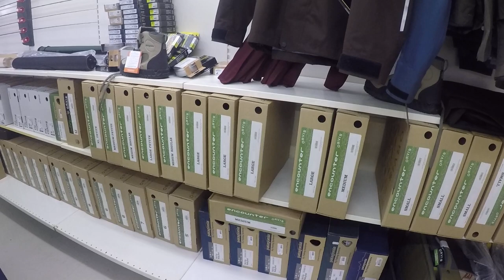Kampanjat verkkokaupassa huomisee asti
Kaikkiin 40euron ja siitä yli meneviin tilauksiin ilmaiset toimituskulut kampanjakoodilla: pottukoira

Kaikkien 70euron tilausten kesken arvotaan 100euron lahjakortti onegearin verkkokauppaan.